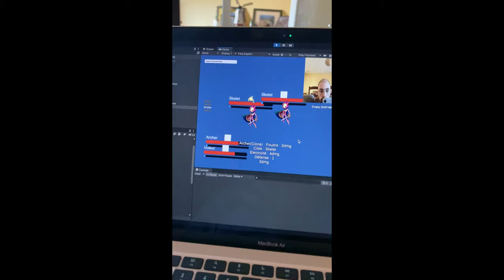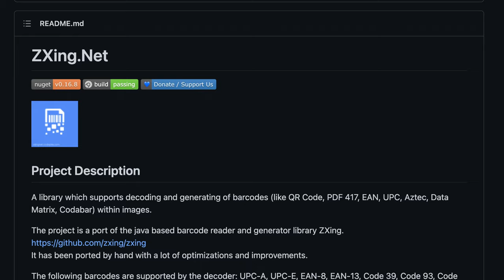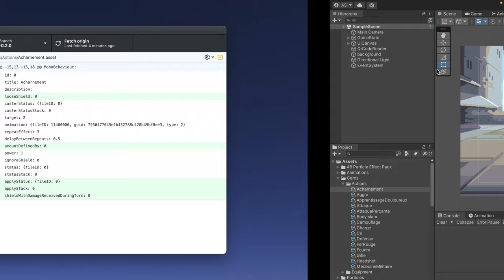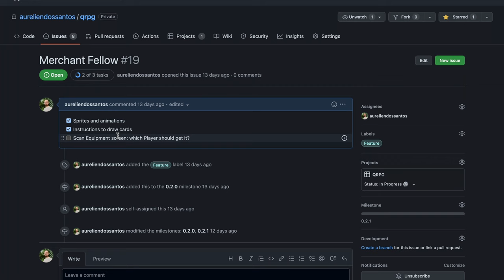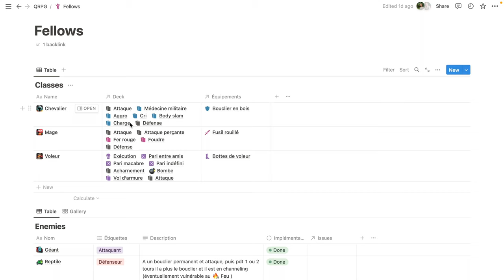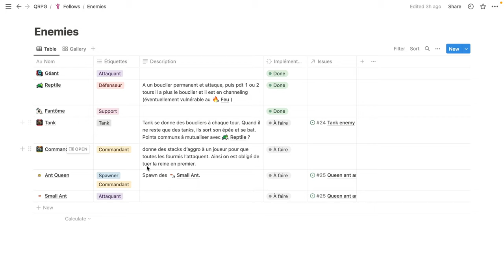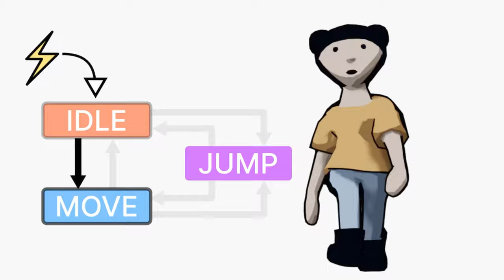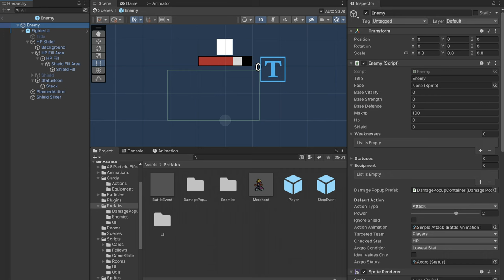Devlog #1 : On crée un jeu de cartes avec Unity !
On se lance dans la création d'un jeu vidéo de cartes ! Dans ce premier devlog, découvrez la génèse de QRPG, nos outils pour travailler en équipe et notre expérience avec le moteur Unity !

00:00 Introduction
01:48 Le concept de QRPG
05:07 Travailler en équipe avec GitHub et Notion
11:01 Développement avec Unity
17:48 Conclusion